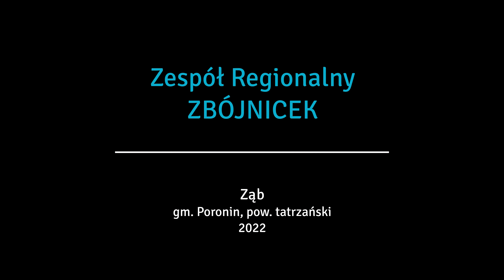Taniec zbójnicki (cały taniec) – Zespół Regionalny Zbójnicek z Zębu | Karpackie Osobliwości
Taniec zbójnicki wykonywany jest wyłącznie przez mężczyzn (od 4 – 12 osób), którzy trzymając ciupagi w ręku wykonują poszczególne motywy taneczne... Prowadzącym taniec jest starszy zbójnik (harnaś) który podaje komendy... Podstawowym rysunkiem tanecznym jest koło otwarte, w którym wszyscy wykonują te same ruchy.

Wideo zrealizowane przez Firmę Gapu Media Paweł Augustyn